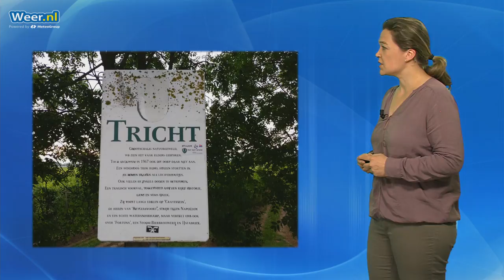De tornado van Chaam en Tricht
Op 25 juni 1967 liet een zware tornado in zowel het Belgische Oostmalle, als het Brabantse Chaam en Gelderse Tricht een enorme ravage achter. Hierbij kwamen 7 mensen om het leven en raakten tientallen mensen gewond.